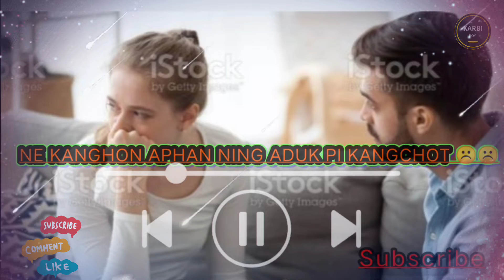Hear Touching 😢💔💔 stutas video